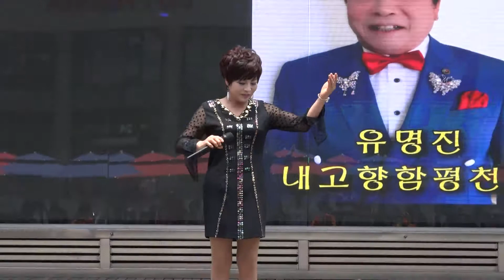가수 홍순이 (능소화 원곡홍순이) 하늘여행 예술문화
2018년 6월 21일 부천역 북마루광장 영상 하일호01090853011